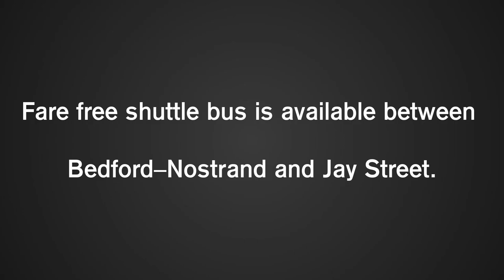ᴴᴰ MTA Station Announcements: G trains not running between Bedford Nostrand and Church Av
Note: Recorded on November 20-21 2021